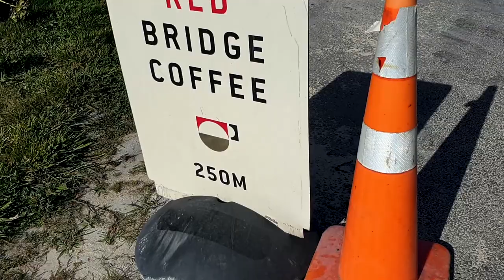Dawn photography as the world talks about Coronavirus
As the world goes crazy with the rapid spread of Coronavirus / Covid 19, New Zealand is just at the very beginning of some potentially turbulent times to come. As of today 16th March 2020 we have 8 confirmed cases in the country and this virus is all anyone is talking about, judging by events in China and Europe for good reason too. These are certainly troubling times fingers crossed as many people get through this thing as unscathed as possible. If you have the time or inclination join me for a dawn shoot in the stunning Tukituki valley in Hawke's Bay New Zealand. Being a press photographer I'm engrossed in current affairs and today was no different with one ear close to the news I headed off for a Landscape photography shoot at another awesome location. Stay well everyone.